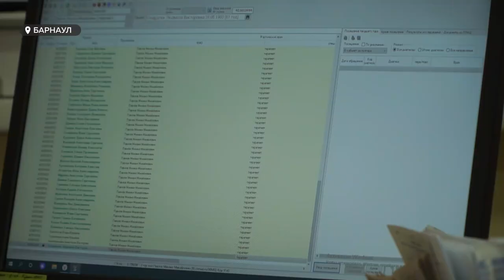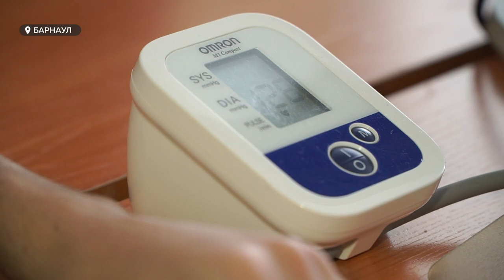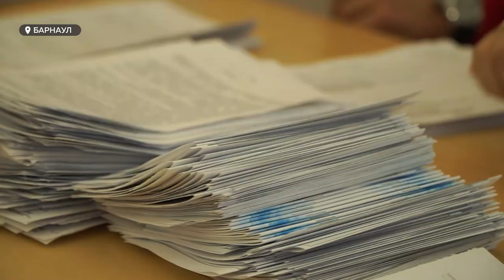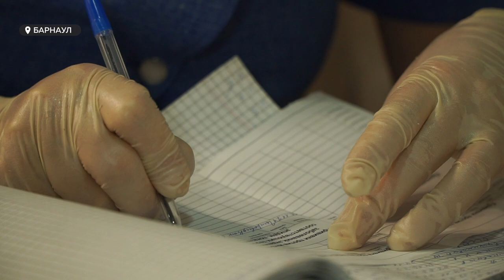В Алтайском крае продолжается масштабная вакцинация студентов от ковид-19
В Алтайском крае продолжается масштабная вакцинация студентов от ковид-19. В средствах массовой информации неоднократно писали о принудительной вакцинации учащихся вузов. Наша съемочная группа решила лично посетить прививочные пункты для студентов и убедиться в их добровольно-недобровольном выборе